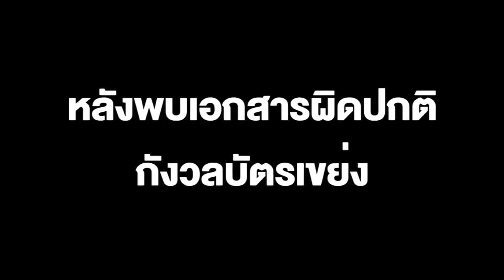ผู้สมัคร ส.ส.เพื่อไทย เขต 3 พิษณุโลก ร้อง กกต.ตรวจสอบ หลังพบเอกสารผิดปกติ และกังวลบัตรเขย่ง 9 เขต